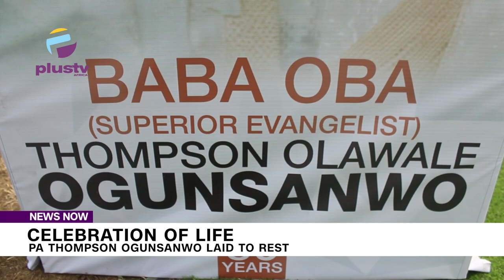Celebration Of Life: Pa Thomson Ogunsanwo Laid To Rest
The family of Pa Thompson Ogunsanwo has announced the burial plans for their Patriarch.
Thompson Olawale Ogunsanwo, popularly known as the Superior Evangelist, was laid to rest after a richly fulfilling life’s sojourn.